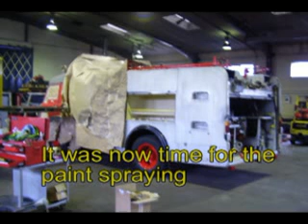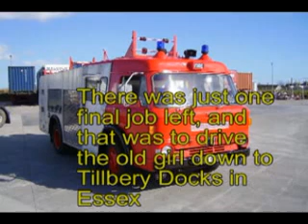Jewel of Fife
A old Ford HCB Angus D1113 restored and put back into front line duty in Paraguay. Cameron Brig is known as the Jewel of Scottish grain distilling so the name "Jewel" was appropriate in the naming of the appliance.